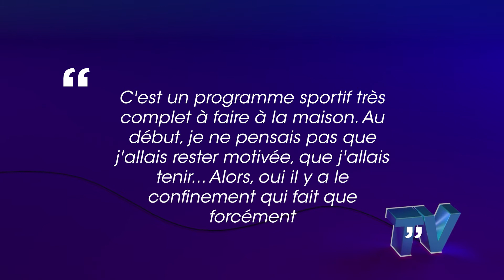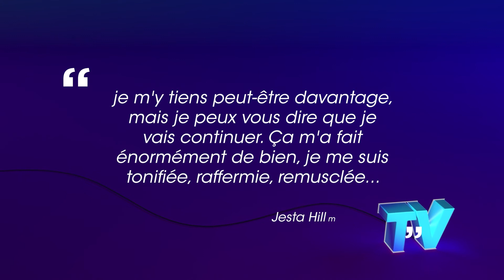Jesta Hillmann amincie grâce au confinement : le résultat bluffant